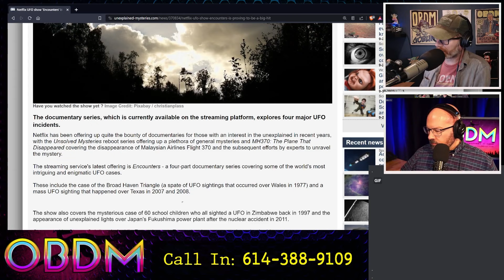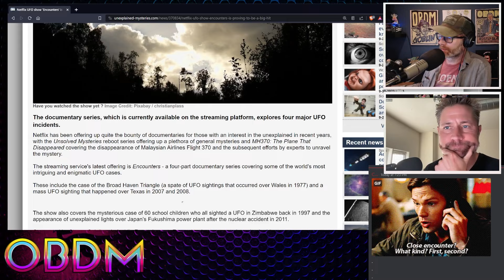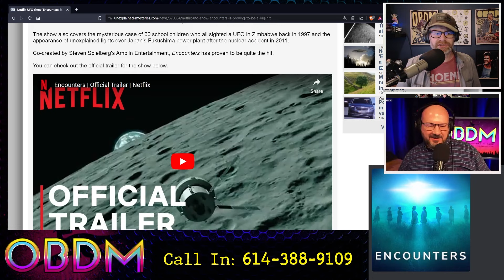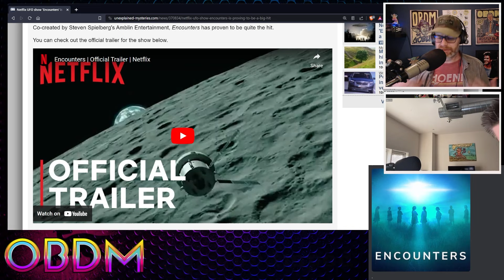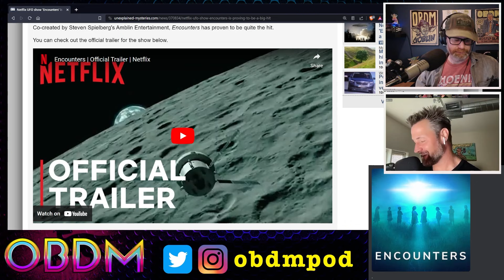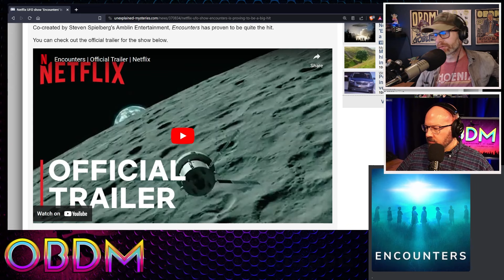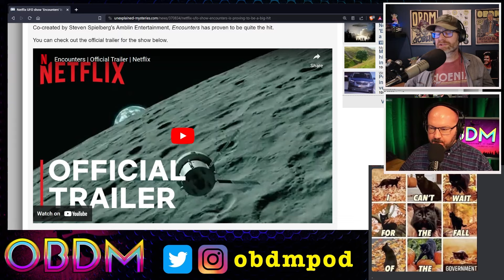Netflix Encounters: Praying Mantis Aliens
Midnight Mike talks about the Netflix show "Encounters" and tells the story of a Praying Mantis Alien encounter.